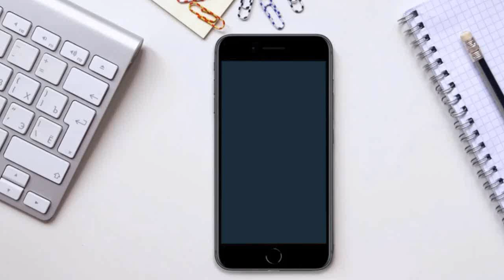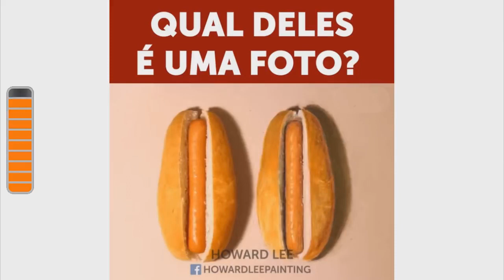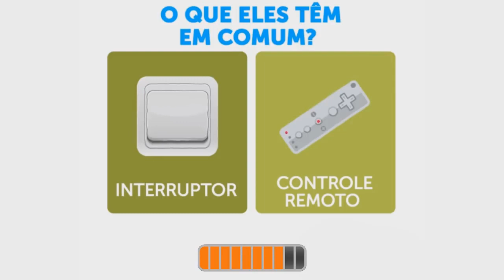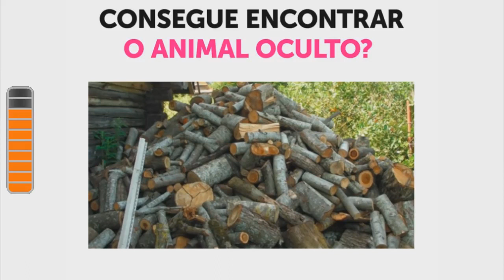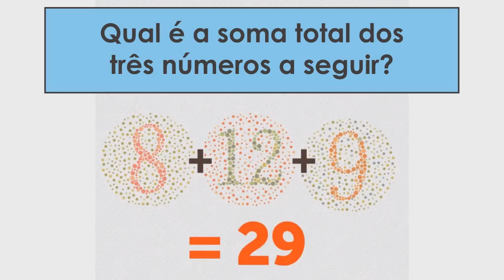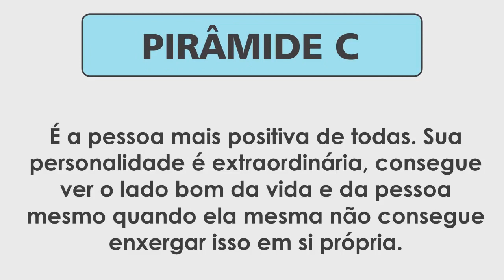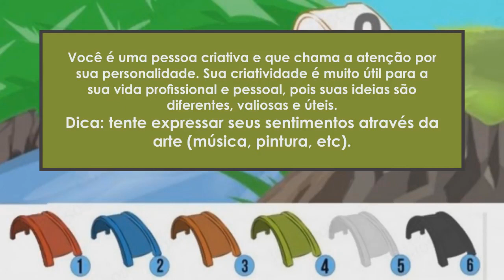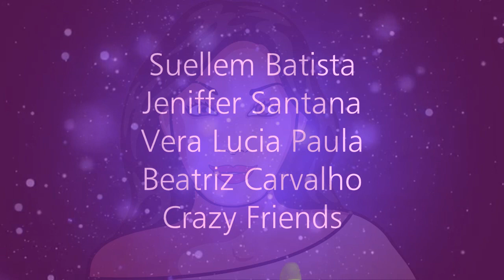CHARADAS E TESTES PSICOLÓGICOS INCRÍVEIS [ IncrivelMente Curiosa ]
CURSO DE DESENVOLVIMENTO DE GAMES COMPLETO
Clique aqui para saber mais sobre o curso ⤵⤵